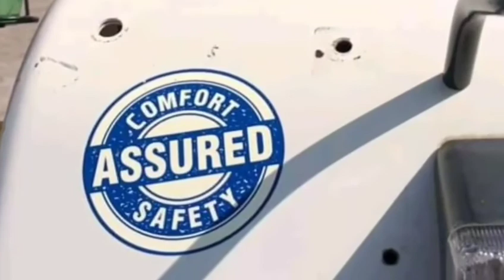second hand Tractor sale part 641